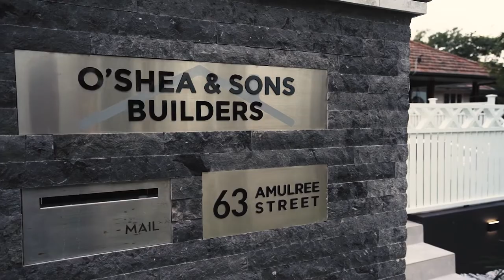Amulree Tarragindi - From nothing to everything!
We love videos like this where we can see just how raw a build site starts, to the final, beautiful project.

Thank you to the team at Unveil Films and Photography for this video of our groundbreaking Amulree Tarragindi Project!